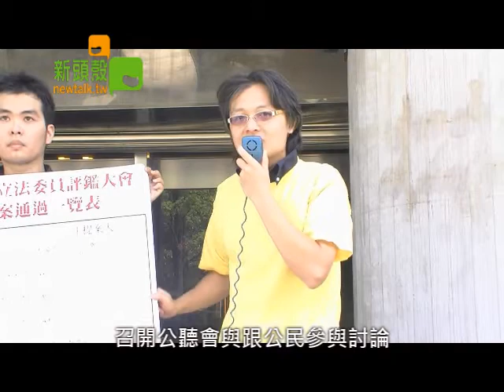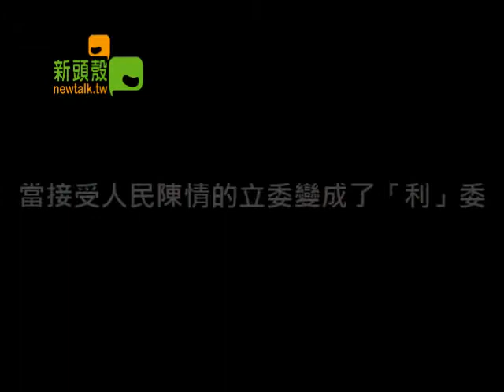國會亂象 全民監督by newtalk.tw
)公民監督國會聯盟為表達對立法院審議過程草率之強烈譴責，今(13)日於立法院前以行動劇方式表達對於立法委員的不滿，公督盟也將在14日發起「我看走眼，選出這種立委，大遊行！